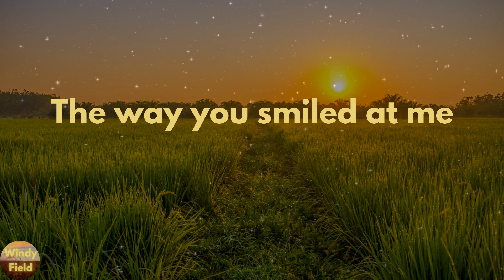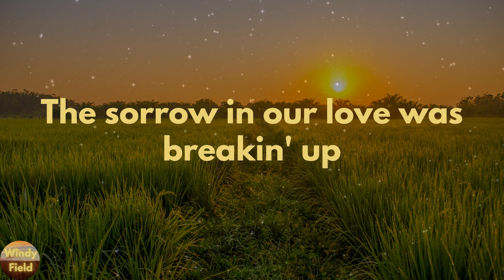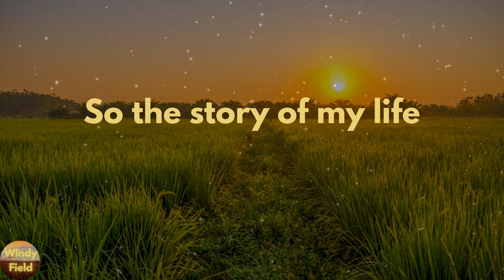Kitty Wells - It Wasn't God Who Made Honky Tonk Angels (Lyrics)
It Wasn't God Who Made Honky Tonk Angels by Kitty Wells lyric video

🔊Lyrics It Wasn't God Who Made Honky Tonk Angels Kitty Wells:
Someday I'm going to write
The story of my life
I'll tell about the night we met
And how my heart can't forget
The way you smiled at me
The moment when your lips met mine
And that first exciting time
I held you close to me
The sorrow in our love was breakin' up
The memory of a broken heart
Then later on, the joy of makin' up
Never never more to part
There's one thing left to do
Before my story's through
I've got to take you for my wife
So the story of my life
Can start and end with you